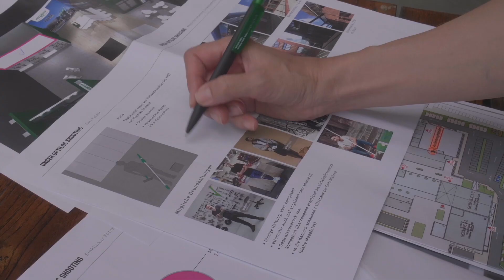Making Of | Photo shooting of the new UNGER OptiLoc telescopic poles for glass cleaning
„The new OptiLoc pole fits really perfectly in the hand and it‘s super to work with.” Jeremia Franke, a passionate window cleaner for over 5 years

Safety at the Highest Level!

If you want to reach great heights you need a strong grip - The New OptiLoc Telescopic Poles

UNGER telescopic poles have always been the ideal tool for the job when it comes to making professional glass cleaning from the ground easier.

The 2- or 3-section aluminium telescopic poles are available in 12 different lengths and can handle cleaning windows and glass surfaces up to 10 metres high. For even more ease of use and handling, UNGER has now further optimised its OptiLoc telescopic poles. Thanks to the new 2-component twist lock, this new generation of OptiLoc telescopic poles offers many advantages:
- 2-component handles: improved grip even when your hands are wet
- ergonomic thanks to the new handle design
- anti-slip protective end cap for when resting on the ground
- weight and rigidity perfectly balanced
- highest quality „Made in Germany“
- optimal compatibility with all UNGER glass cleaning tools

00:00 - Intro
00:14 - Preparation
00:26 - Products use/ shooting
00:44 - Interviews
01:05 - Behind the scenes
01:29 - Opinions about Optiloc
01:53 - Outro